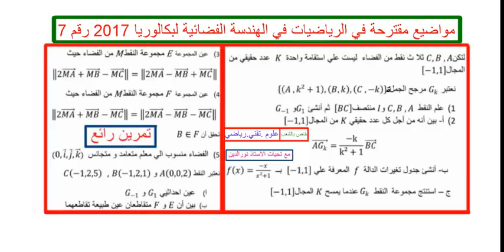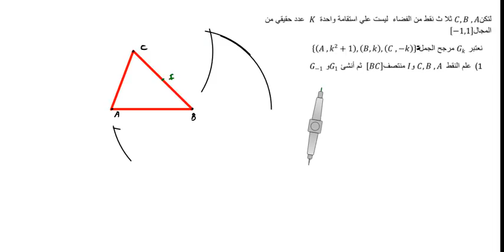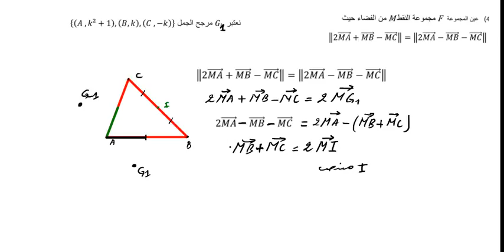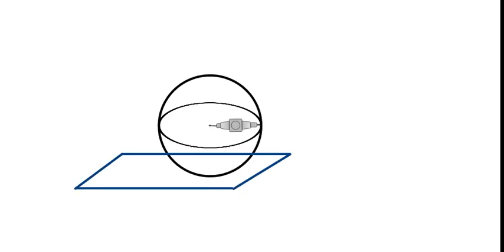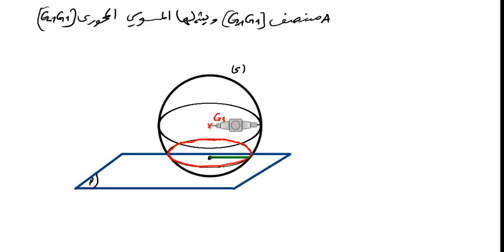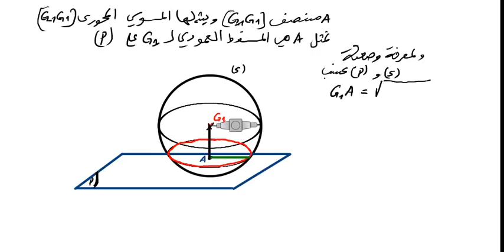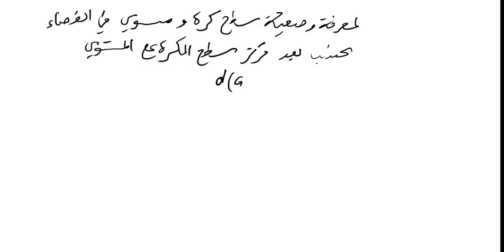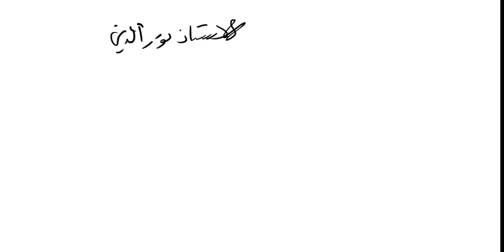مواضيع مقترحة في الرياضيات في الهندسة الفضائية لبكالوريا 2017 رقم 7